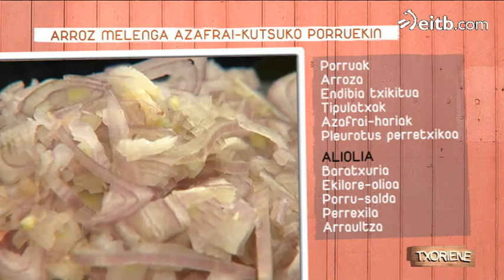Arroz melenga azafrai-kutsuko porruekin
Irungo Atalaia jatetxeko Inaxio Muguruza sukaldariak ETB1eko 'Txoriene' gastronomia saioan prestatutako errezeta.